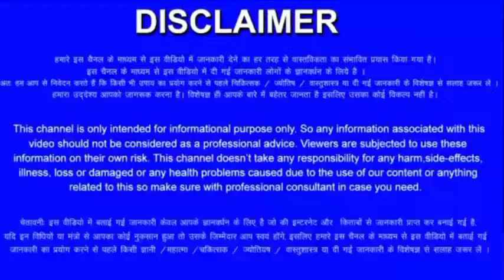Mithun Rashi 25 August 2021 Aaj Ka Mithun Rashifal 25 August 2021 Gemini Horoscope 2021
Mithun Rashi 25 August  2021 Aaj Ka Mithun Rashifal Mithun Rashifal 25 August 2021 Gemini Horoscope 2021
25 अगस्त
25 August Mithun Rashifal
Mithun Rashi August 2021
Dainik Rashifal
Horoscope
Astrology
आज का मिथुन राशि
25 August मिथुन राशि
आज का राशिफल मिथुन